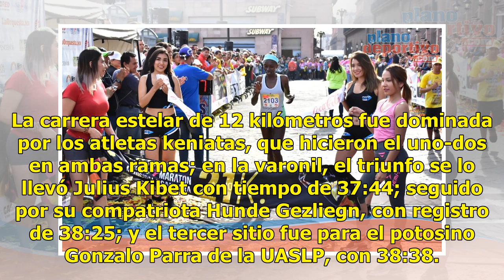Corriendo por una Vida Digna tuvo gran respuesta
Plano Deportivo | 22 Julio 2018 | 13:29 Con una extraordinaria participación de más de más de 1700 atletas que abarrotaron los puntos de inscripción previos a la realización de la lid, se desarrolló la décima edición de la carrera “Corriendo Por una Vida Digna” en su tradicional distancia de 12k y q...